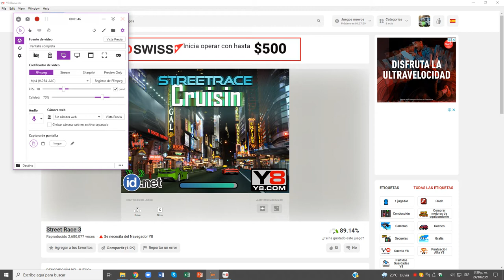Street Race Cruisin Nivel 01